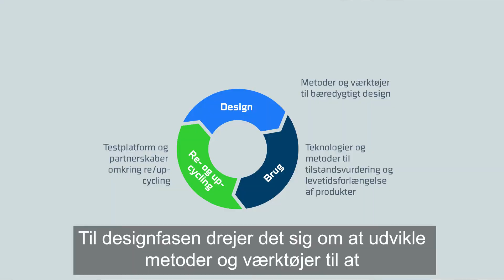Længe leve produkter og materialer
Produkter og materialer skal leve længere, hvis vi skal reducere klimabelastningen og minimere forbruget af ressourcer. Det er et af de grundlæggende principper i den cirkulære økonomi.

Omstillingen til cirkulær økonomi er en ambitiøs udfordring, der kræver både tekniske, systemiske, regulatoriske og adfærdsmæssige ændringer, men det er også en unik mulighed for at skabe vækst og arbejdspladser.

I projektet ”Længe leve produkter og materialer”, der er støttet af Uddannelses- og Forskningsministeriet, vil vi i FORCE Technology understøtte regeringens mål om 70 % reduktion af CO2 og reduktion af ressourceforbrug.

Det skal ske ved at udvikle værktøjer, processer og metoder, som kan støtte dansk elektronik- og maskinindustri i omstillingsprocessen til cirkulær økonomi.
Vores aktiviteterne følger produkternes og materialernes livscyklus.

Til designfasen drejer det sig om at udvikle metoder og værktøjer til at designe lang levetid og bæredygtighed ind i produkterne fra starten.

Målet er at gøre brugsfasen så lang som meningsfuldt mulig. Det skal ske ved dels at udvikle teknologier og løsninger til tilstandsvurdering, så spild ved forebyggende udskiftning, fejl og nedbrud undgås. Dels at udvikle teknologier og metoder til levetidsforlængelse af produkter og materialer bl.a. i form af genopretning eller tilførsel af materialers styrke og robusthed, samt refurbishment og sikker softwareopdatering af produkter.

Til re- og upcyklingsfasen, opbygger vi testplatforme og partnerskaber omkring recykling af forskellige typer af materialer med fokus på kemisk recykling. Her kommer elementer fra ”bæredygtigt design” til at indgå med henblik på logistisk separering af materialer.
Dette er kun en kort introduktion til et stort og spændende område. Tag endelig fat i mig, hvis du vil være en del af projektet eller tilmeld dig vores nyhedsmail.